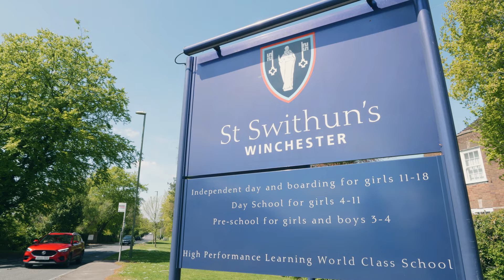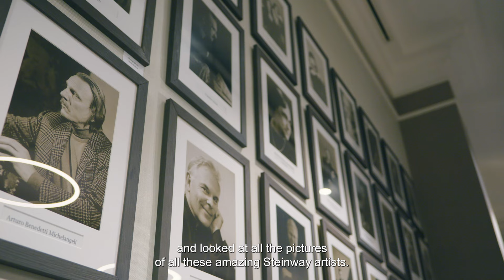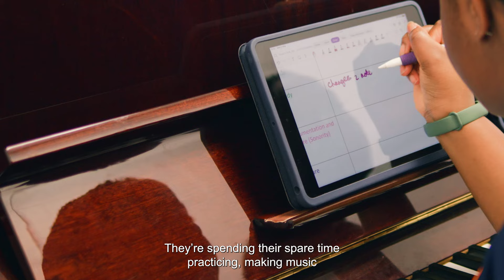St Swithun’s School x Steinway Pianos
Exciting News from Our Music Department: last May, we renewed our longstanding partnership with Steinway & Sons, and we're thrilled to announce the arrival of eight brand new pianos for our department. 🎹

To celebrate this fantastic collaboration, Steinway & Sons created a short film that captures the day and features interviews with our talented students and dedicated staff.